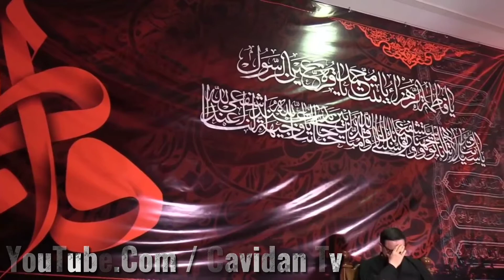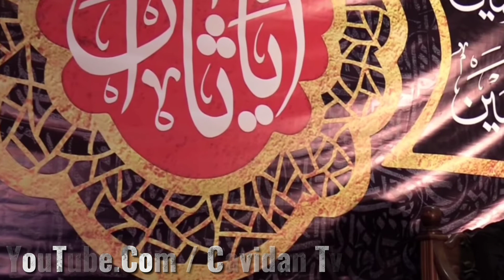Haci Şahin Həsənli & Shahin Jamshidpour - Çağir Əbəlfəzli [ Yiğma Vido 1080 P HD ] 2021